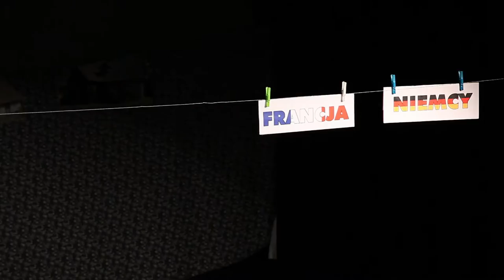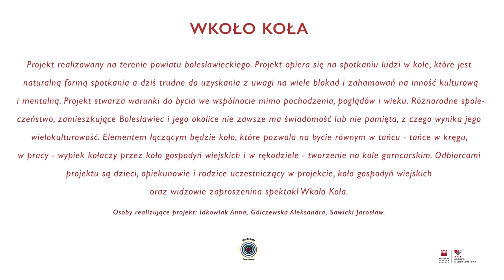BMK 2016 - "Wkoło koła" - zapowiedź bolesławieckiego projektu BMK na DŚ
„Wkoło koła” – projekt realizowany na terenie powiatu bolesławieckiego. Projekt opiera się na spotkaniu ludzi w kole, które jest naturalną formą spotkania a dziś trudne do uzyskania z uwagi na wiele blokad i zahamowań na inność kulturową i mentalną. Projekt stwarza warunki do bycia we wspólnocie mimo pochodzenia, poglądów i wieku. Różnorodne społeczeństwo, zamieszkujące Bolesławiec i jego okolice nie zawsze ma świadomość lub nie pamięta, z czego wynika jego wielokulturowość. Elementem łączącym będzie koło, które pozwala na bycie równym w tańcu - tańce w kręgu, w pracy - wypiek kołaczy przez koło gospodyń wiejskich i w rękodziele - tworzenie na kole garncarskim. Odbiorcami projektu są dzieci, opiekunowie i rodzice uczestniczący w projekcie, koło gospodyń wiejskich oraz widzowie zaproszeni na spektakl „Wkoło koła”. Osoby realizujące projekt: Anna Idkowiak, Aleksandra Gólczewska, Jarosław Sawicki. Opieka merytoryczna BMK na DŚ - Paweł Kamiński.
Zadanie jest realizowane w ramach dolnośląskiej edycji programu BMK.